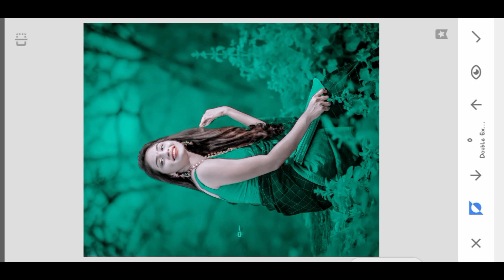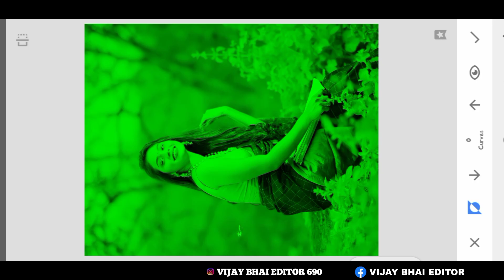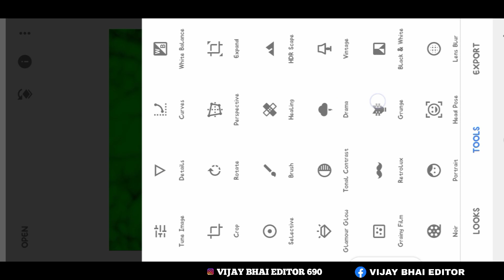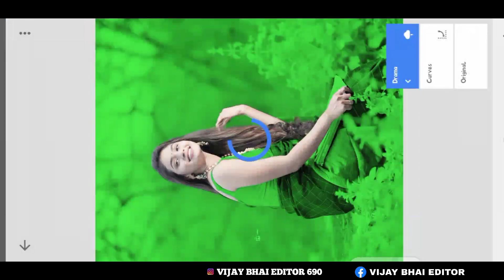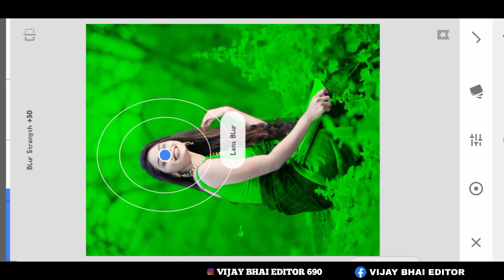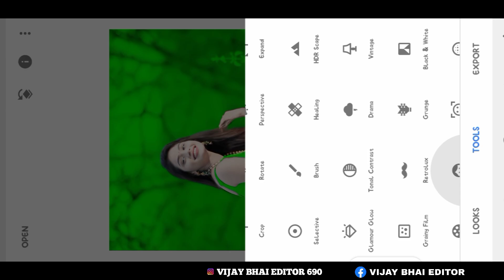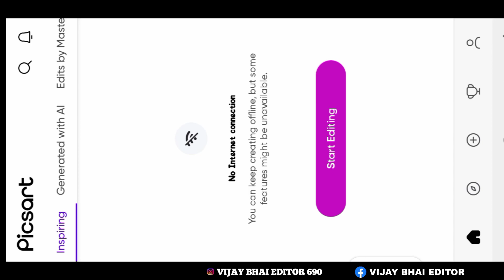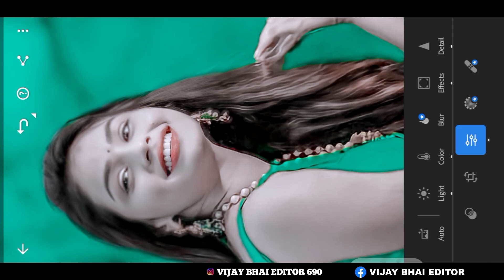Snapseed Blue And Orange Rsp Photo Editing Snapseed Background Colour Change Photo Editing HD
tiger32023movie
tiger 3 review
ManojDev
Manoj Dev
rdx editor
rdxeditor

Telegram channel Photographer and Photo Editing my YouTube channel Vijay Bhai editor 🇮🇳

VIJAY BHAI PHOTO GHOTGRAPHY  2023 ❤️😍❤️😍
. फोटोग्राफी एक ऐसी कला है, थोड़ा-बहुत जिसका हुनर हर किसी में होता है। अगर ऐसे ही हसीं चेहरों की मुझे फोटो लेनी होगी, तो जरूर मेरी इच्छा फोटोग्राफर बनने की होगी। फोटोग्राफर बनना थोड़ा कठिन जरूर है, लेकिन अभ्यास करते रहोगे तो एक न एक दिन जरूर बन जाओगे।

Photo editing Snapseed2023
Photo editing Snapseed face smooth
Photo editing best photo
Photo editing Snapseed background colour change
New CB Photo Editing best Trick | CB Photo Editing Background Full HD| Only 2023 New Trick CB Photo

Stylish
Separation